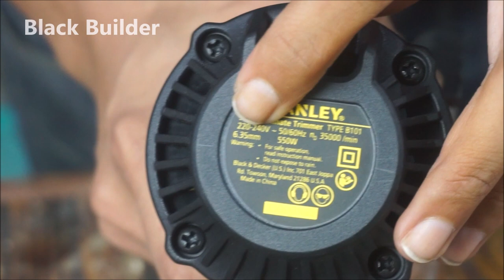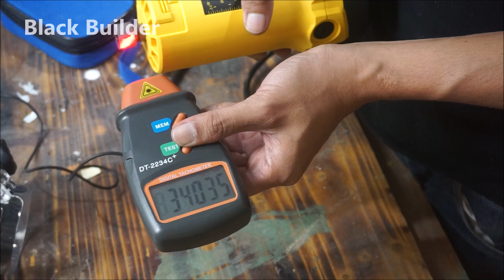REVIEW Wood Trimmer / Wood Router Stanley ST 55 | Review Power Tool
REVIEW POWER TOOL Wood Trimmer / Wood Router Stanley ST 55

Hay hay sobat DIY, jumpa lagi dengan saya,
video kali ini mimin ingin  REVIEW POWER TOOL Wood Trimmer / Wood Router Syanley ST 55

Apakah alat ini cocok untuk Hobi kayu / woodworking ?

Untuk lebih jelasnya tonton video ini sampai habis agar tidak ketinggalan informasi pentingnya.

Kritik, saran yang membangung silahkan tuliskan di kolom komentar.

Follow Facebook : @blackbuilderid